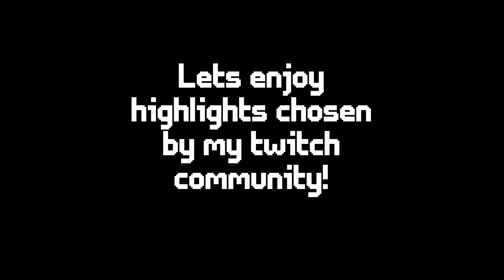CS#1: 2021!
***Thumnail artwork is done by Shaei on FurAffinity***
I see other YTbers making thier recaps and thought i'd do somthing from my twitch channel . Now i just need to work towards making more clips to make stuff on

I don't have much now but i do hope to be able to make side content for youtube besides livestreams and ai appreciate all of you who come to visit ^_^
Catch my streams when i'm live here or on twitch!